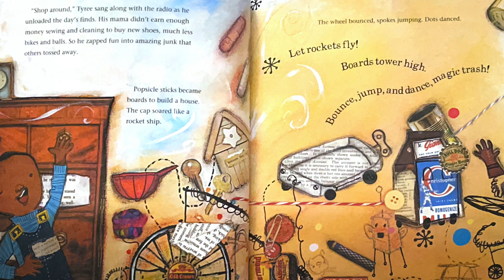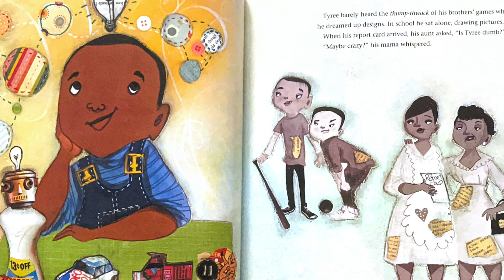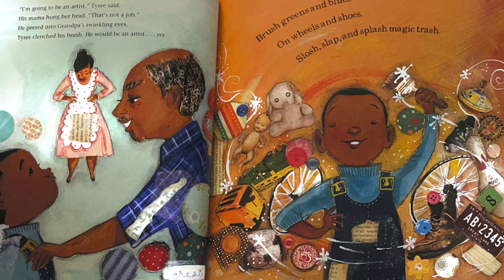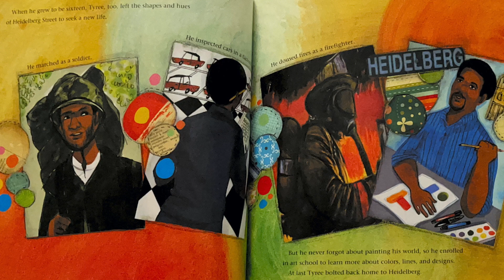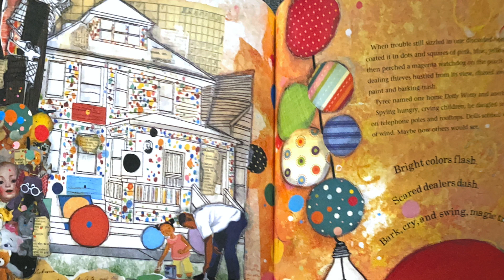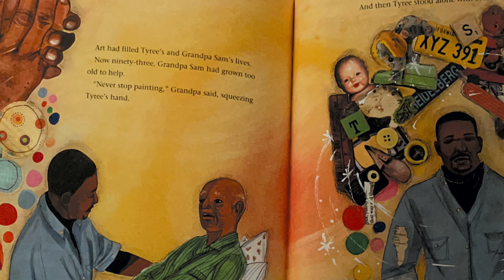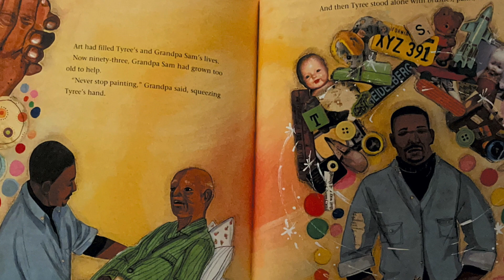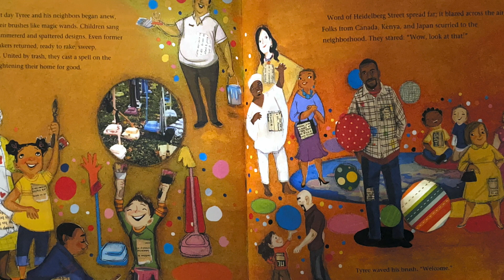Magic Trash A story of Tyree Guyton and his Art read aloud